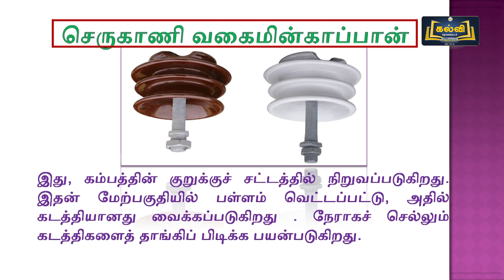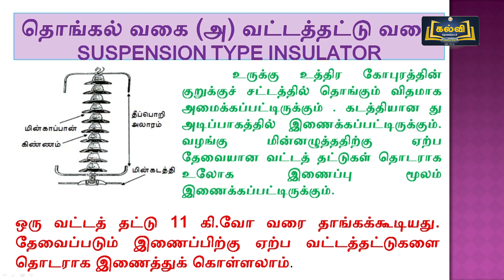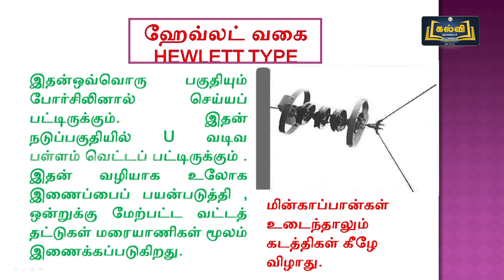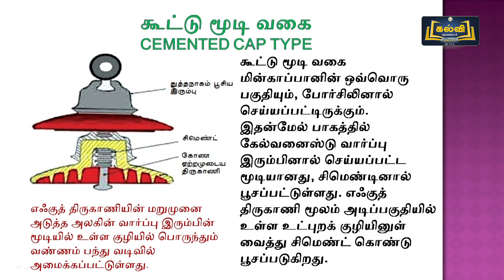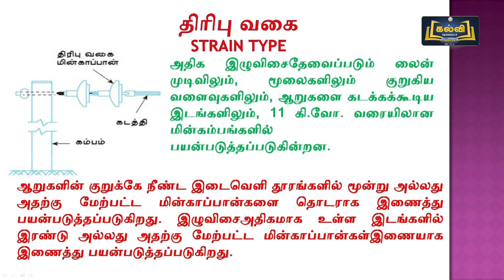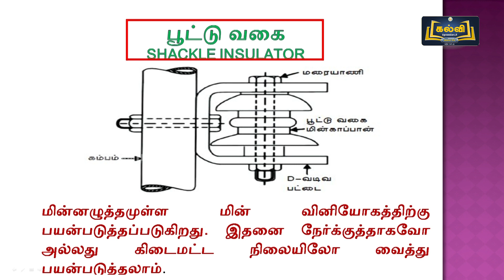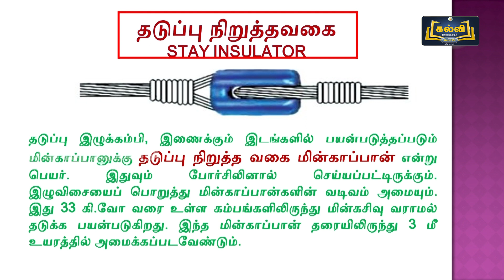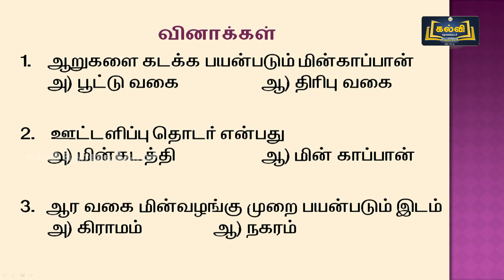வகுப்பு 12|அடிப்படை மின் பொறியியல்|மின்பகிர்மானமும்,மின்விநியோகமும் |பாடம் 1|பகுதி 4 |KALVI TV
மின்காப்பு பொருட்கள் வழியாக மின்பகிர்மான பொருட்கள் எவையெவை பயன்படுகிறது,மின்நிலையங்களில் மின்சாரஉற்பத்தி எங்கு ,எத்தகைய அளவு உள்ளது, எத்தனை வோல்ட்  மின்னோட்டம்  எந்தஉலோகத்திற்கு பயன்படுத்த வேண்டும் என்பது பற்றி இப்பாடத்தில் ஆசிரியர் விவரிக்கிறார்  .